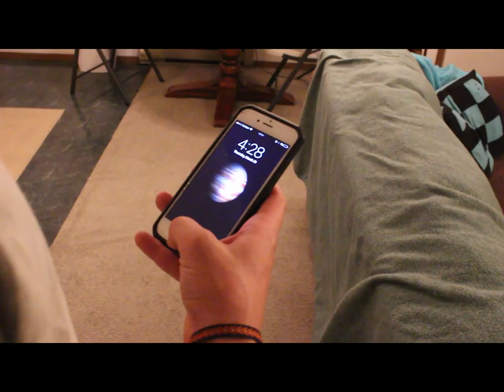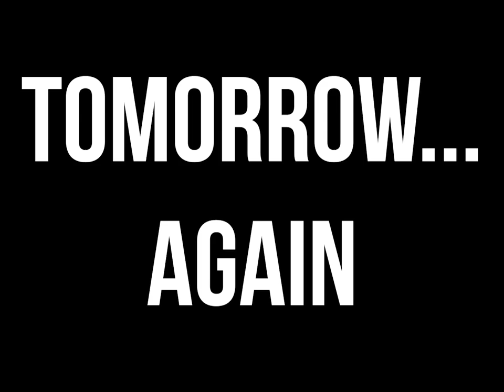The Scott and Josh Show - Ep3